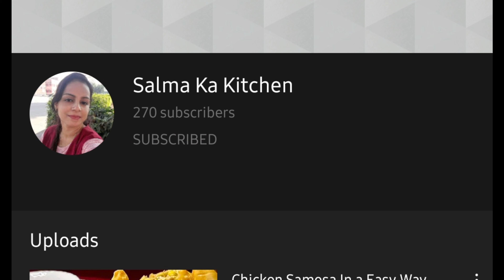Let's cook Eid Special recipe Custard Fruit Trifle